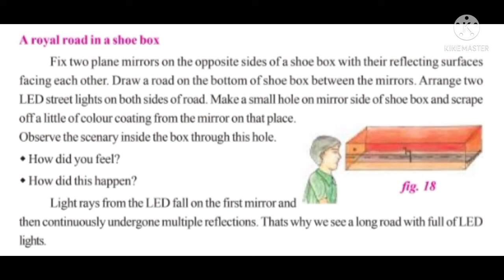A Royal road in a shoe box, wonders of light, class-7, sem-2. Science.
wonders of light:.